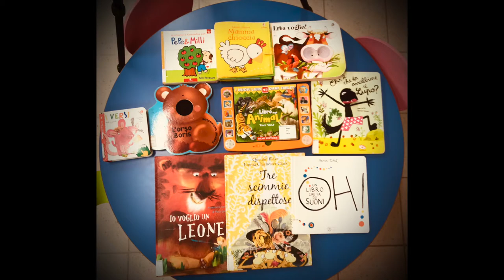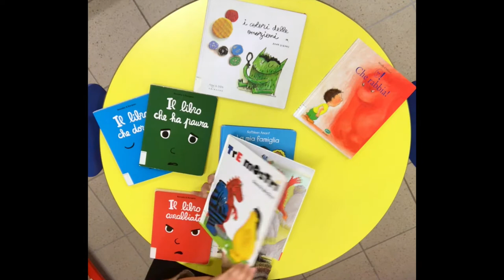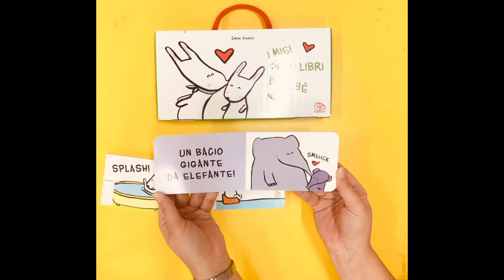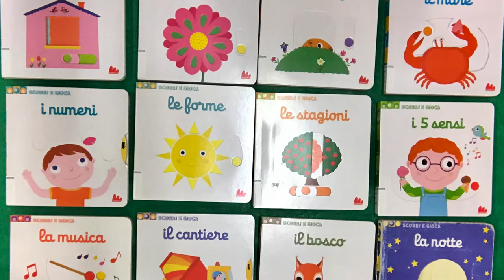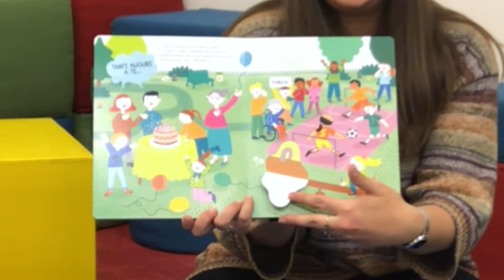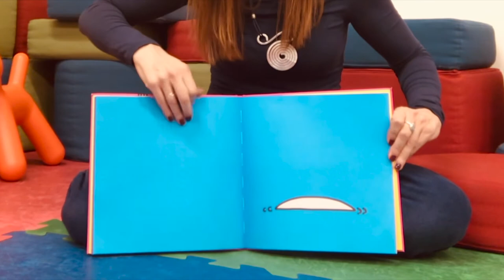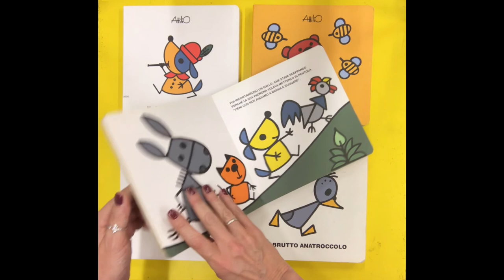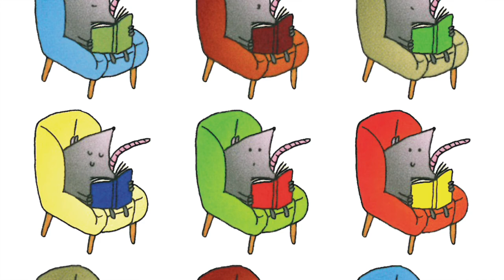Alla scoperta della Sezione Ragazzi: lo Spazio Morbido della Biblioteca civica di Pordenone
Un invito a scoprire un mondo di storie e fantasia attraverso un nuovo video realizzato dalle bibliotecarie della Sezione Ragazzi.